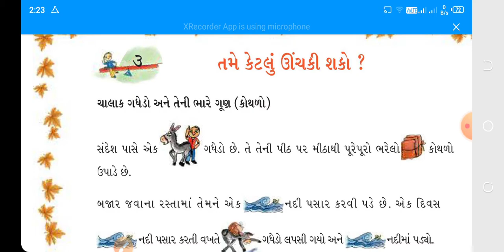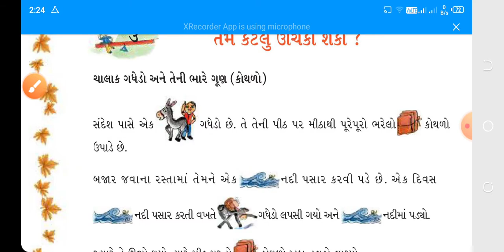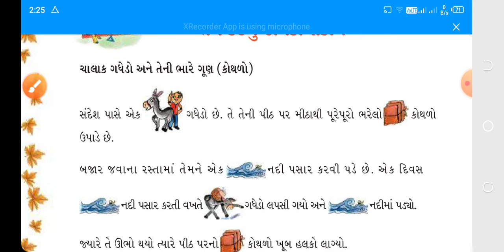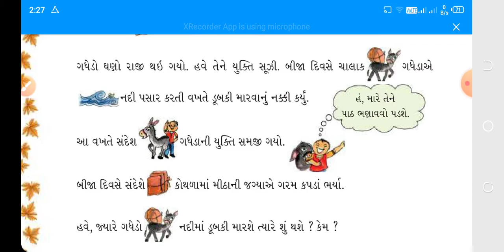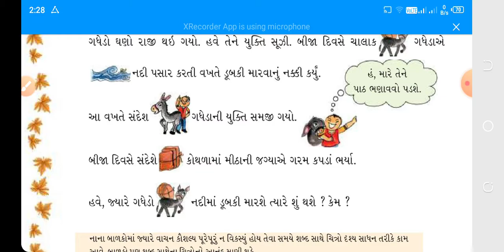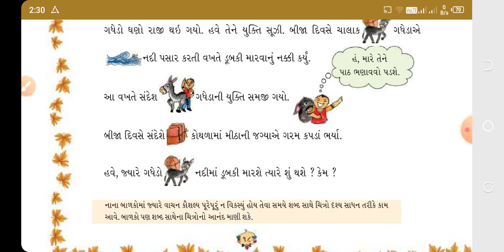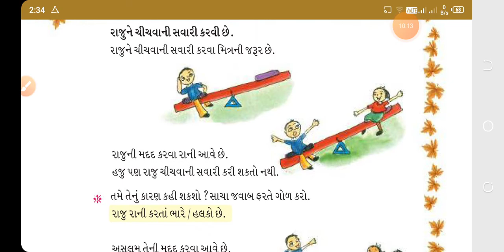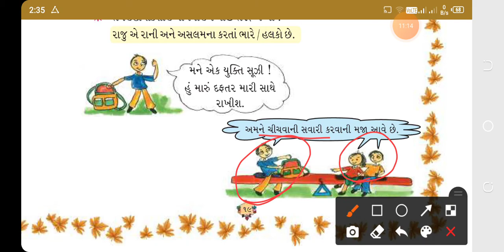std-2 # maths # ch-3 (part-1)